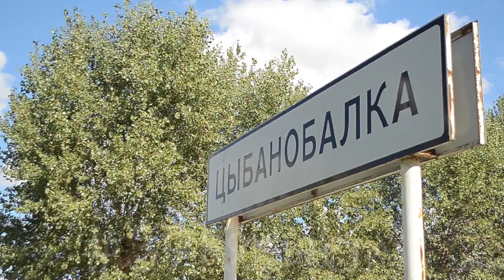В Анапе полицейский спас ребенка от ножа и получил рану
В Анапе лейтенант полиции Артур Бештовенко прикрыл собой ребенка от злоумышленника, вооруженного ножом, и получил ранение. Инцидент произошел 6 марта. Полиция получила вызов, и на место отправились стражи порядка. Местный житель угрожал своим родным. Когда на место прибыли правоохранители, мужчина с ножом хотел втащить в квартиру дочь. Девочка пыталась от него убежать. Правоохранители обезвредили злоумышленника, но Бештовенко получил удар ножом